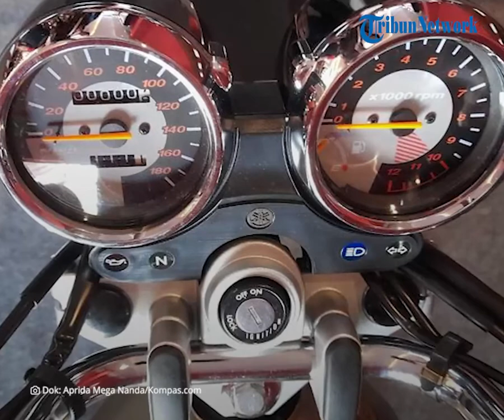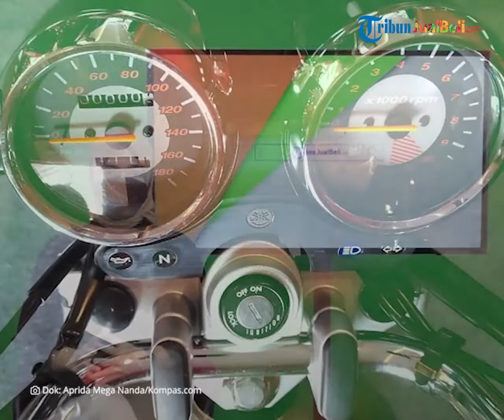Curi Perhatian, Motor Bebek Legend RX King Gold Edition Dipamerkan di IIMS Hybrid 2022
TRIBUN-VIDEO.COM - Tak hanya menghadirkan mobil dan motor baru, pameran Indonesia International Motor Show (IIMS) Hybrid 2022 juga memamerkan deretan motor hobi atau koleksi.

Satu di antaranya kendaraan koleksi yang mencuri perhatian yaitu motor bebek legend RX King Gold Edition.

Dikutip dari Kompas.com, pameran otomotif Indonesia International Motor Show (IIMS) Hybrid 2022 banyak menghadirkan produk mobil dan motor baru.

Tak hanya produk baru, pameran otomotif yang berlangsung hingga 10 April ini juga turut memamerkan deretan motor hobi atau koleksi.

Satu di antaranya kendaraan yang mencuri perhatian yaitu motor bebek legend RX King Gold Edition.

Motor ini bukan hasil modifikasi, melainkan barang yang masih orisinil dan dijaga keasliannya sejak masih baru.

Baluran warna emas pada bodi motor ini tergolong langka, karena mayoritas hitam.

Motor dua tak ini memang sudah tidak diproduksi lagi, namun peminatnya masih cukup banyak.

Diketahui, RX King Gold Edition ini memakai kode blok Y1-74.

Motor tersebut didukung mesin 2-tak, berkapasitas 135cc, air-cooled, yang diklaim mampu memuntahkan tenaga maksimal 18,5 Ps pada putaran 9.000 rpm.

(Tribun-Video.com)

Artikel ini telah tayang di Kompas.com dengan judul "RX-King Gold Edition Super Mulus Mejeng di IIMS 2022"